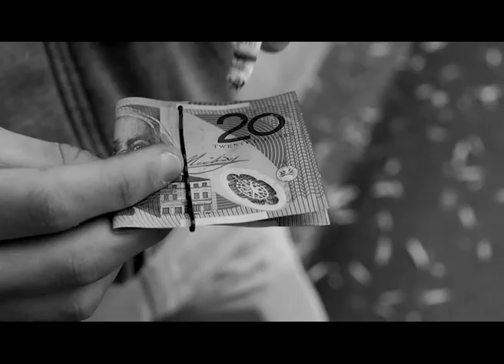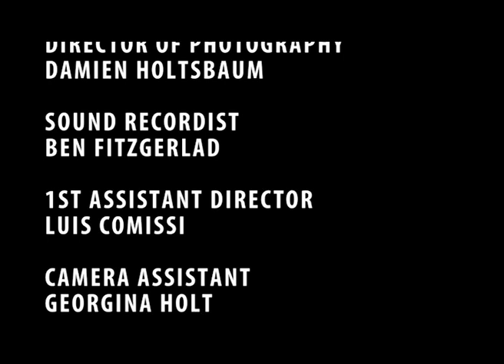One Or The Other (short film by Filip Karbowski)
Fantasy is a way of escape.